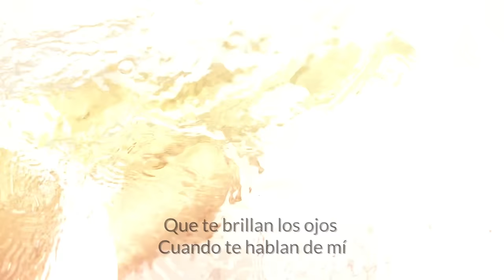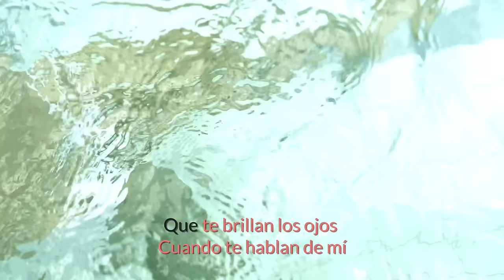Alejandro Londoño - No eres feliz (lyrics)